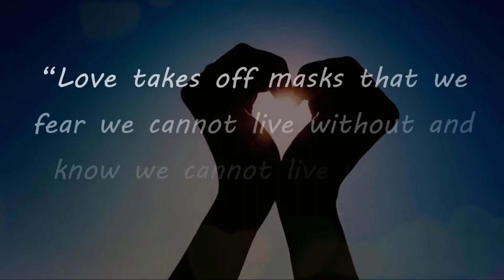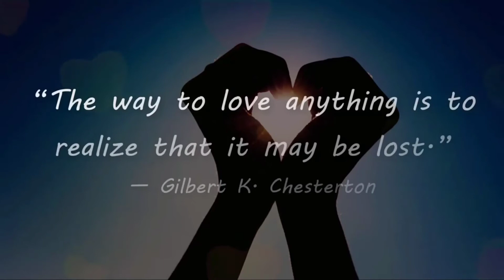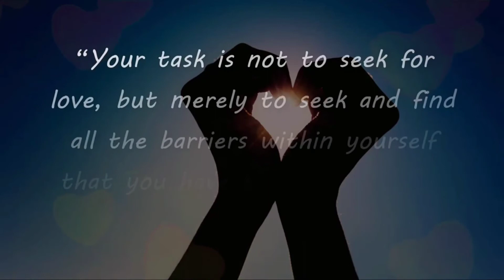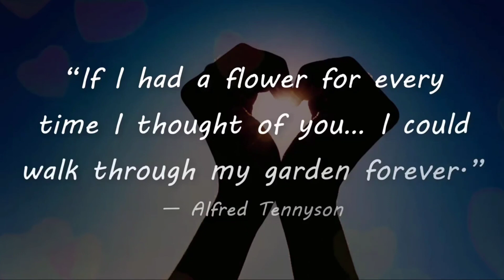At My Worst (cover by)Carmela